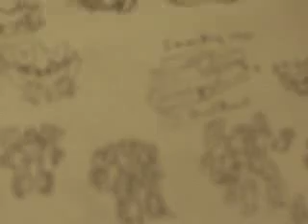Subscribers Message No.4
AND STUFF!!!

I talk about some old things I'll cannibalize... into something new!!!

And also about some... pretty ... weak suggestions from my Inbox... But really guys, ya gotta put more effort in them or else it will just end up like a doodle...

Also there are still some ones that were thought through... yes I'm a very frustrating person but hey... y'all should know by now. Theres will be SOON.

I hope I can get back to this and know I progressed in building stuff...!